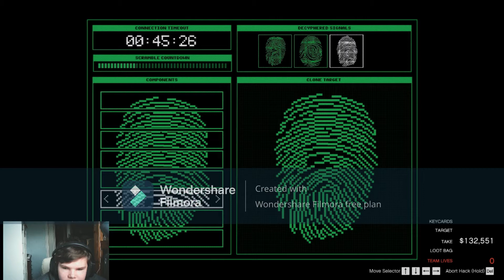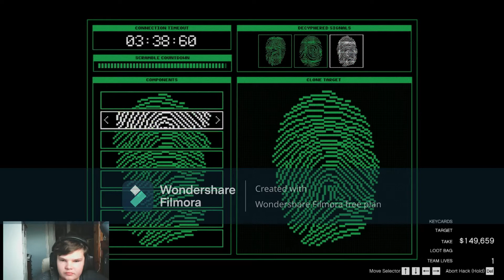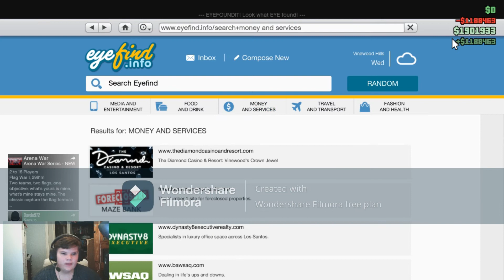Completing the Cayo Perico heist (edited version)